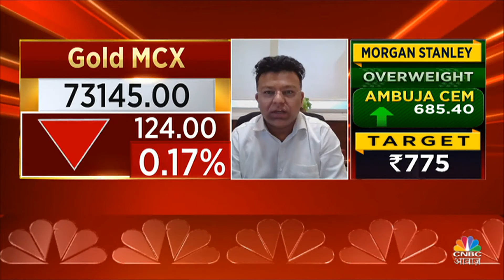Commodity Budget Expectation: Platinum के नाम Gold Import? 4 सालों के निचले स्तर पर चावल के दाम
Commodity Roundup में आज इन सभी पर करेंगे खास चर्चा और जानेंगे Budget में Finance Minister Commodity Market को क्या उम्मीदें हैं?

n18oc_money